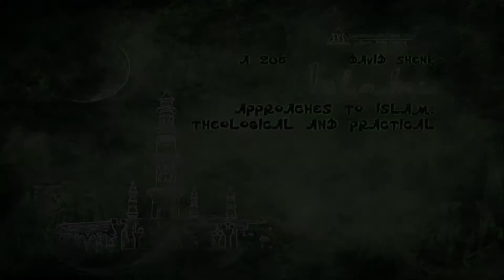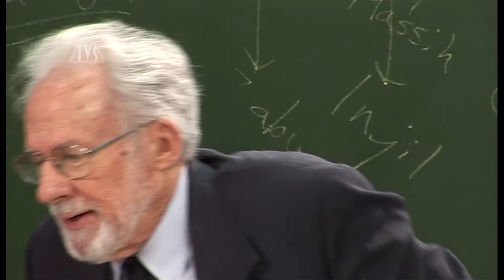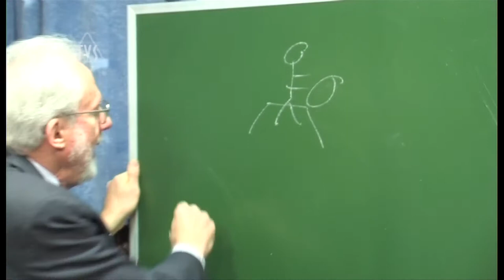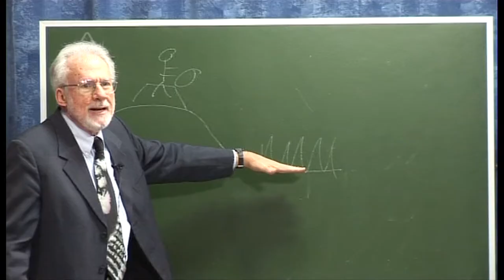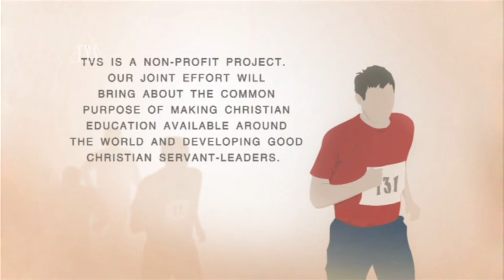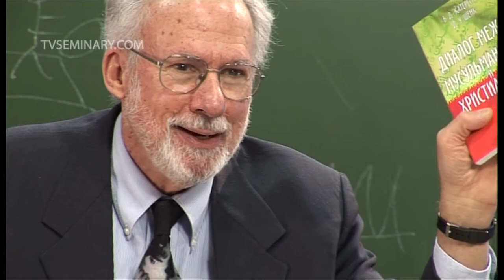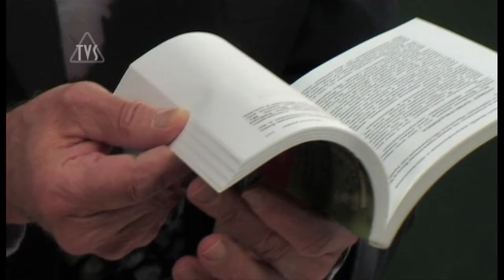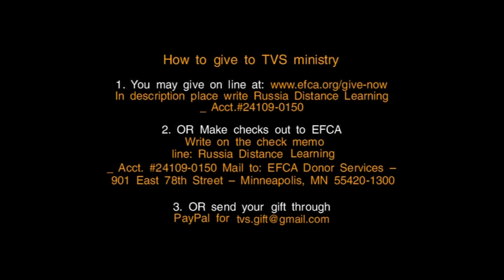TVS A206 ENG 23